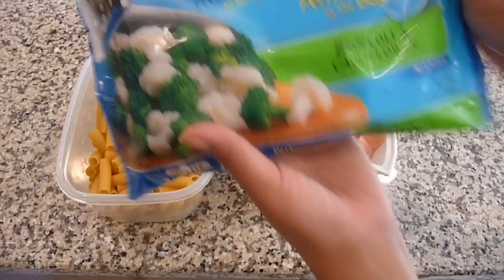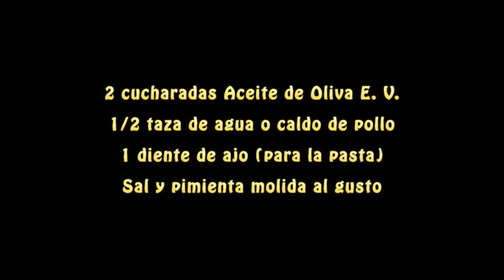Rigatoni en Crema de Pollo y Queso Parmesano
Sirve 3 (agrega 1 taza mas de pasta para servir hasta 5)
Ingredientes

    2 tazas de Rigatoni crudo (puede usar cualquier otro tipo de pasta, agrega 1 taza mas de pasta para servir 5 personas.)
    2 pechugas grandes de pollo cortadas en cubos pequeños (agreguen 1 pechuga mas para servir 5)
    1 paquete de 12oz de brocoli con coliflor congelados
    1 lata de 10oz de Crema de Pollo Condensada
    1 taza de queso parmesano (agrega ¼ taza mas de queso para servir 5)
    ½ taza de vino blanco, el vino es opcional
    ½ taza de cebolla picada
    2 ajos finamente picados
    ¼ taza de perejil fresco finamente picado
    2 cucharadas de aceite de oliva extra virgen
    ½ taza de caldo pollo o ½ taza de agua. (Agrega un 2/3 taza agua o caldo para servir 5)